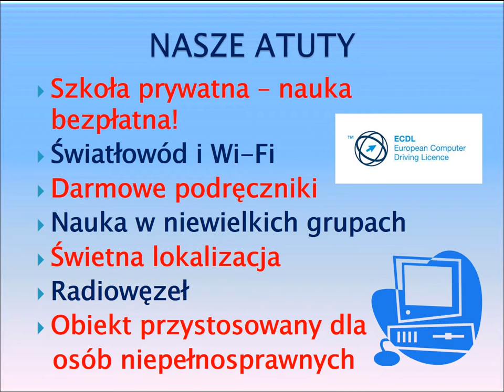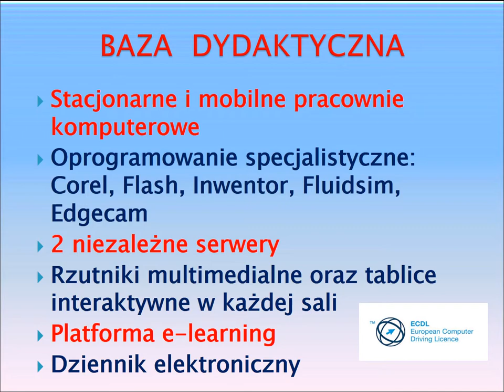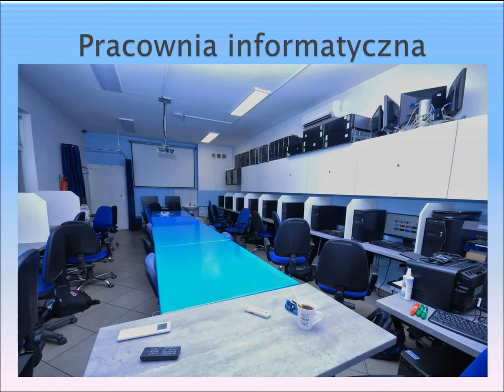Toruńskie Technikum Informatyczne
Nauka u nas jest przyjemnością! Serdecznie zapraszamy!